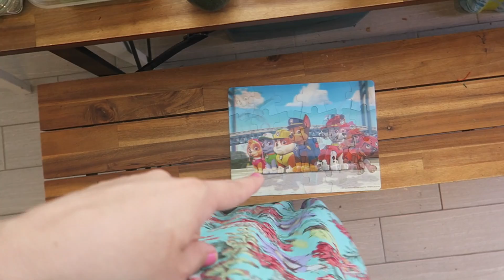21Day Fix Grocery Haul! Pt 1 | bitsandclips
Part 2 will be a compilation of the meals we made from the ingredients in this haul.  Watch this space and later tonight I'll add a direct link to the recipes I mentioned but for now here's my entire 21 day fix pinterest board: